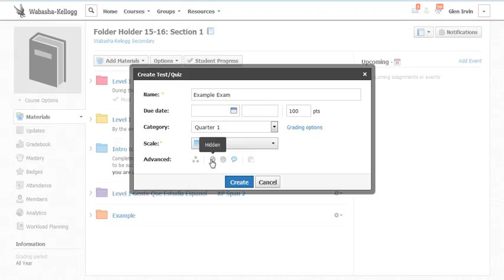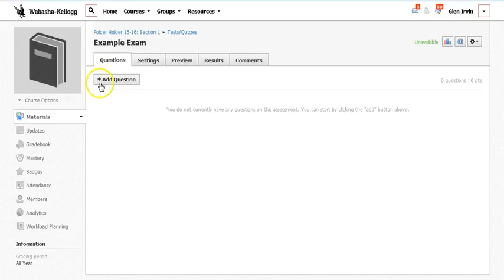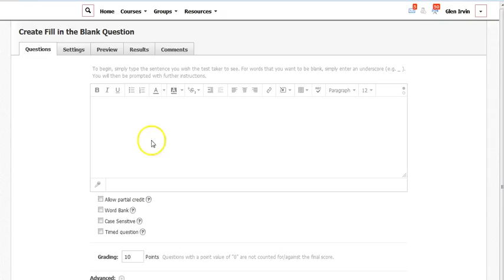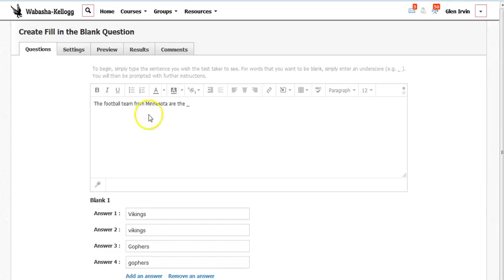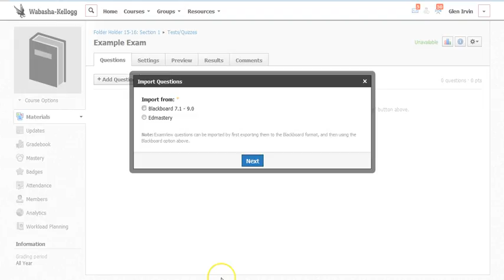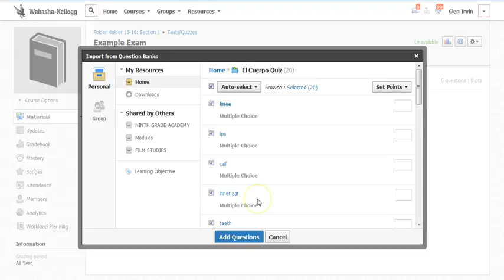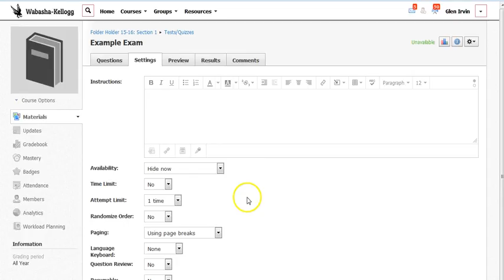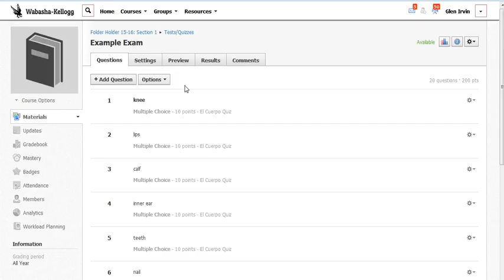Creating Quizzes and Tests in Schoology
Creating formative and summative assessments in Schoology is easy!